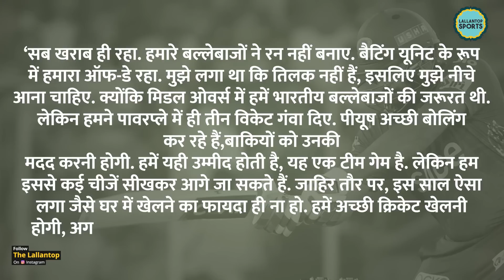Dhoni की फोटो डालकर फैन ने जो लिखा, वो सच हो गया! IPL 2023| CSKvsMI| Rohit Sharma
MS Dhoni and Rohit Sharma. Two big names in Indian Cricket. One now plays only in IPL and another is the captain of Indian Cricket Team. In IPL, these two are leading CSK and MI and came face to face on 6th May. Chennai Super Kings won this match but before this match, a fan predicted how many balls these two will play and that exactly happened. Although, not everything he predicted came true.

Edited by:pankaj